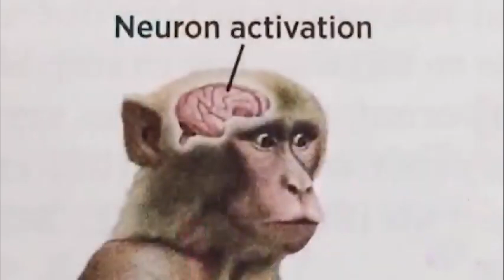Kronii used Booba jumpscare on us, it was super effective...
Hololive
Hololive ch
hololive reaction
hololive animation
hololive english
holoadvent
hololive advent
hololive council
hololive myth
Holocure

BGM used
DOVA-SYNDROME